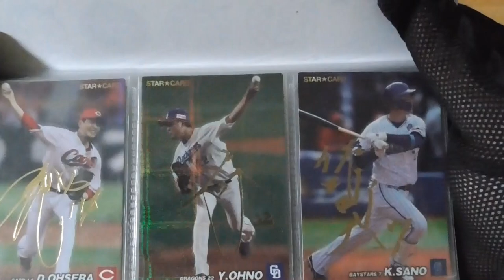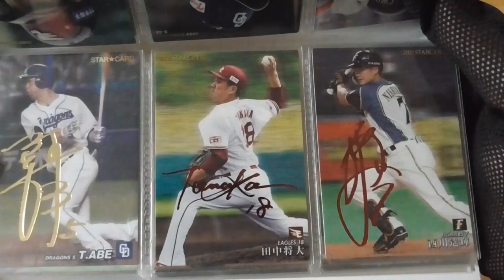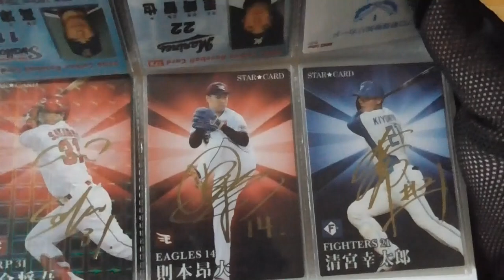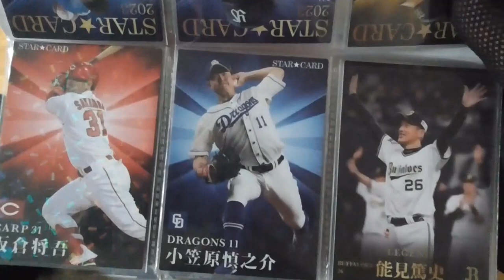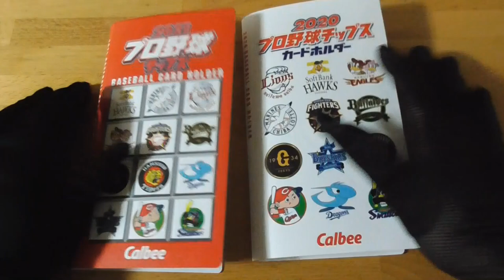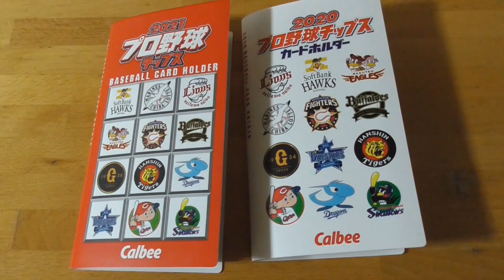プロ野球カード総集編６ プロ野球チップスカード 箔サイン＆キラカード編（令和６年 ７年３日現在）